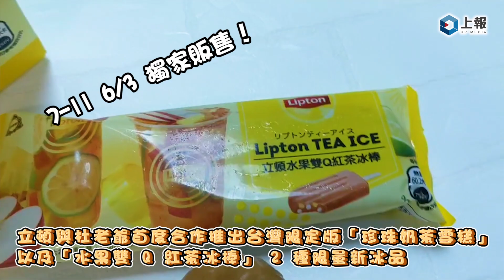【開箱片】7-11 獨家販售！立頓推出「珍珠奶茶雪糕」、「水果雙 Q 紅茶冰棒」今夏必吃